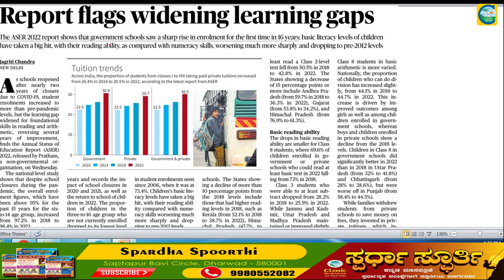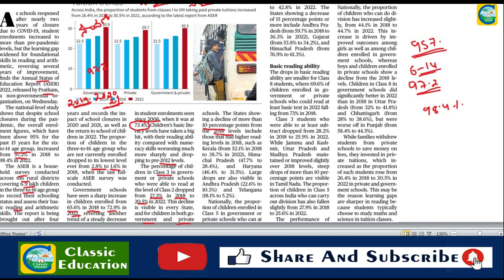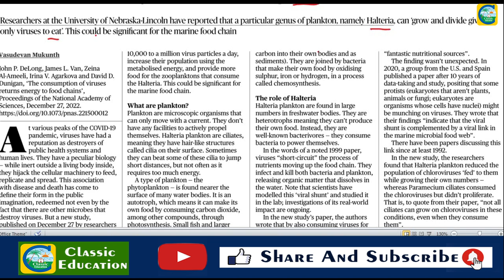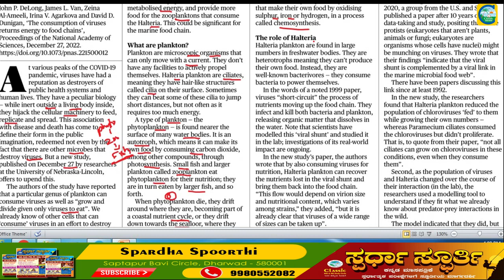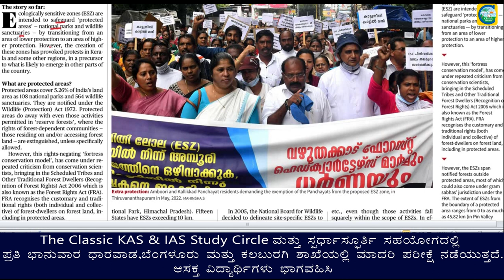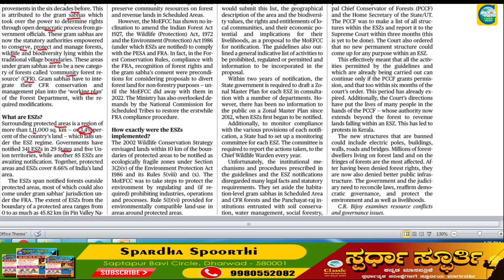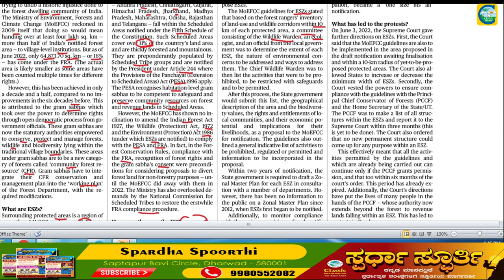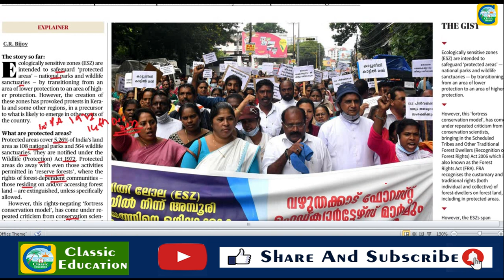Current Affairs 19th January || The Hindu Newspaper Analysis || Editorial Analysis